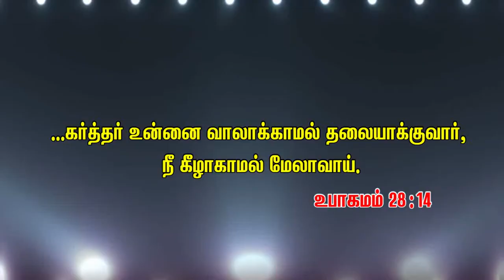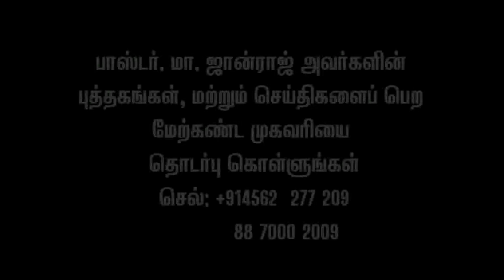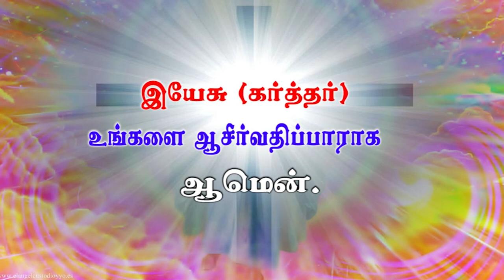ஆளுங்கள் அல்லது ஆளப்படுவீர்கள் - Pas.Selwin Johnson Sermon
Message Title: ஆளுங்கள் அல்லது ஆளப்படுவீர்கள் (Aalungal allathu Aalappaduveergal)
Message by: Pas. Selwin Johnson,

Sunday Service Timings:
1st Service : 7:00 A.M
2nd Service : 10:00 A.M

26-D, Gandhi Road, Sivakasi - 626123.
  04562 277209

Net Banking:
Account Name : Carmel Prayer Fellowship
Account Number : 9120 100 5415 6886
IFSC Code: UTIB0000089